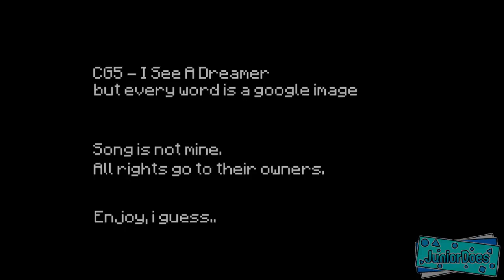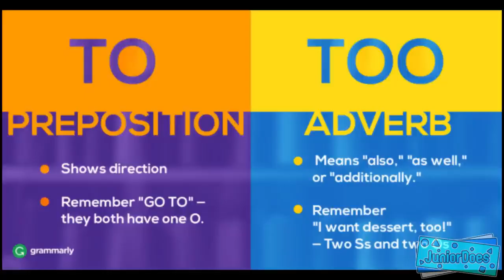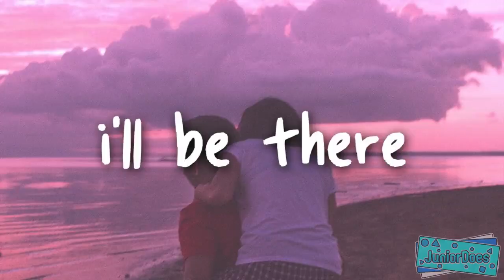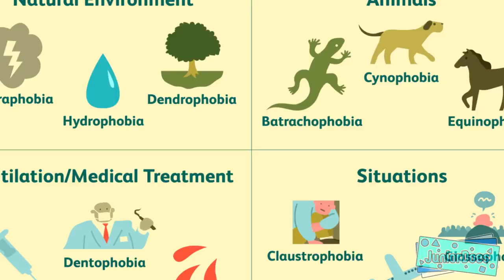CG5 I See A Dreamer but every word is a google image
this video took hard work and effort to make.